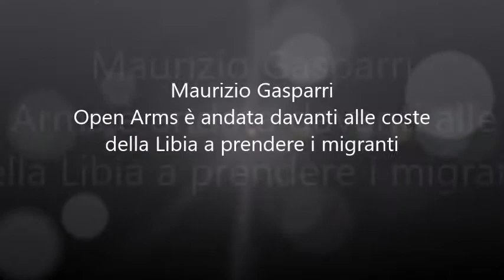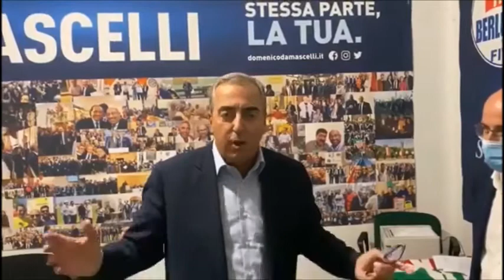Maurizio Gasparri. Open Arms ha raccolto i migranti davanti le coste della Libia.